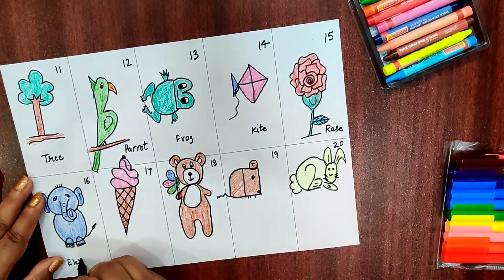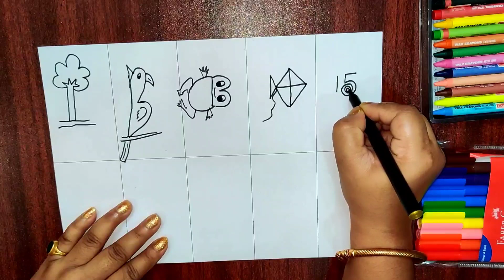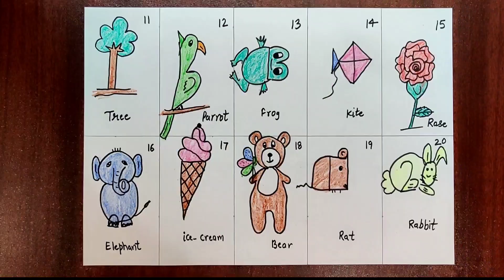How to draw pictures from numbers 11 to 20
Easy & Fun way to learn 11 to 20 numbers as well as drawing in fun way, lets engage your children with this fun activity.